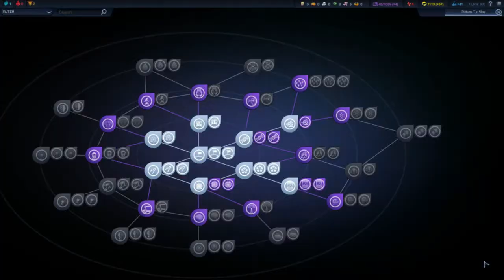CIV: Beyond Earth - 13 - Smith295e - Don't know what to do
Such description, much repeated.

Game: Sid Mier's civilization Beyond Earth